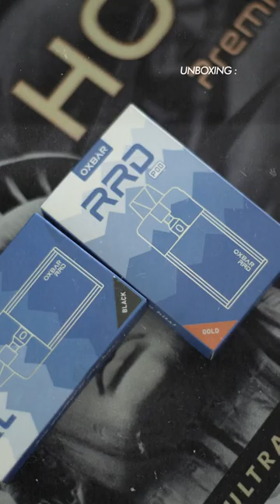DISPOSABLE POD TAPI BISA DI CHARGE DAN DI REFILL? UNBOXING OXBAR RRD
OXBAR RRD = Refillable, Rechargable, Disposable?
Bagaimana nih menurut kalian? Coba komen di bawah ya!

Thanks OXBAR sudah mengrimkan produk terbarunya ke Cstyle! Review Soon ya!